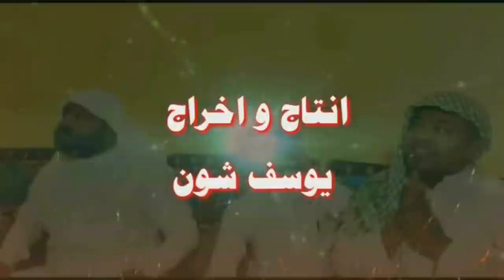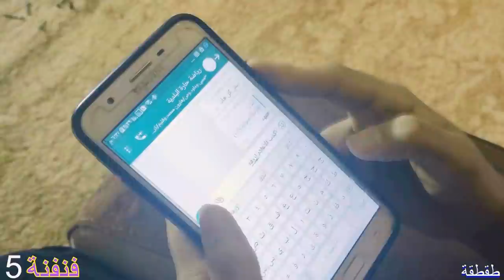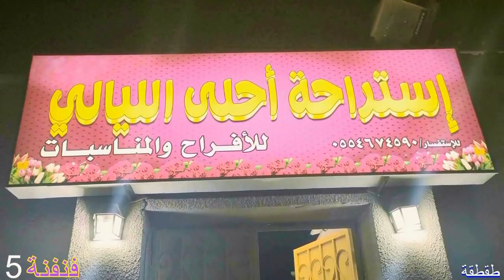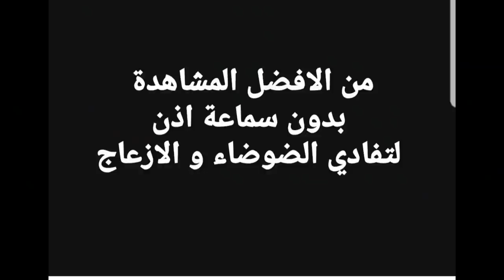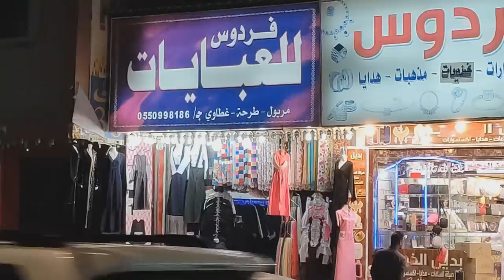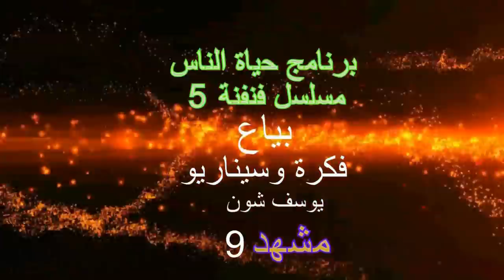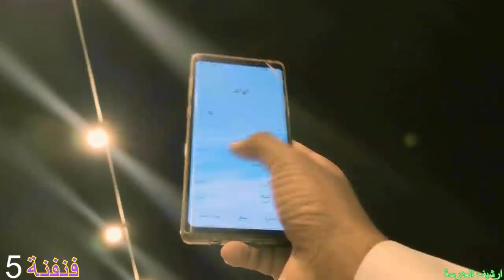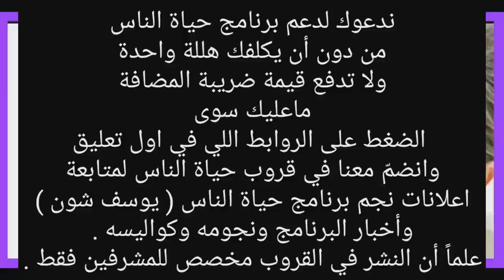برنامج حياة الناس / مسلسل فنفنة 5